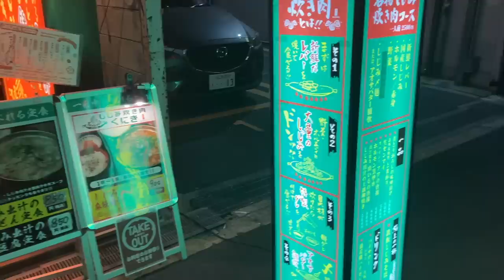サッカーユーチューバーの裏側〜WINNER'S出張編〜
▼レガテのスクール「神戸校」 開校！

【REGATEドリブル塾 LINE】
レガテのイベント情報や最新情報を配信！

【レガテドリブル塾が本になりました！】

【サッカースクールの詳細などはオフィシャルサイトから！】

■このチャンネルが良ければお友達にもシェアしてね😆

■毎週3~4回動画配信！

■お仕事依頼はこちらへ連絡お願いします。

⚽️しょうちゃんのSNS⚽️

レガテのウェアサプライヤー
・SINE METU-シネメトゥ-
↑おしゃれなサッカーアパレルでモチベーションも上がります☺️